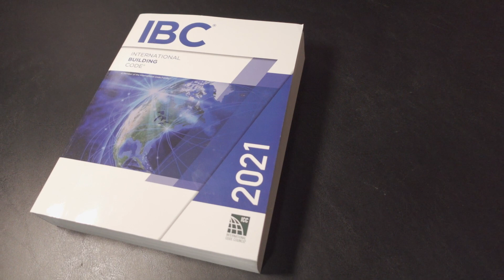How Can Mass Timber Reduce Your Building's Height?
Can the use of mass timber on a project result in a net shorter project? Or can it result in an additional story but stay within the same overall building height? What is the cost savings of a building that is 4 or 5 feet shorter than originally expected?

This video takes a deeper dive into what may be a commonly overlooked benefit associated with the use of mass timber: a reduction in building height due to relatively thinner floor and roof assemblies. Combining finish with structure as mass timber does not only results in cost and embodied carbon savings due to the use of fewer materials, it can also result in a thinner floor profile. This can mean that floor to floor heights are reduced and therefore overall building height is reduced when compared to framing the same building with other structural materials.

Thumbnail Credit: Hacker Architects, District Office Building, Portland, OR

Are you considering a mass timber project and would like free design support? WoodWorks provides free project assistance - let us know how our Regional Directors can help you: